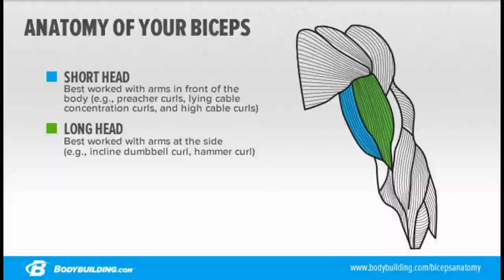13 variasi latihan otot biceps menggunakan dumbbell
Gerakan variasi latihan biceps dapat menggunkan dumbbell, beberapa gerakan terangkum pada video ini...lakukan latihan secara rutin untuk mendapatkan hasil yang maksiamal dan juga diimbangi dengan pola tidur yang baik dan pola makan yang sehat